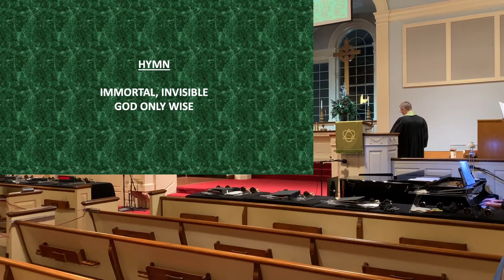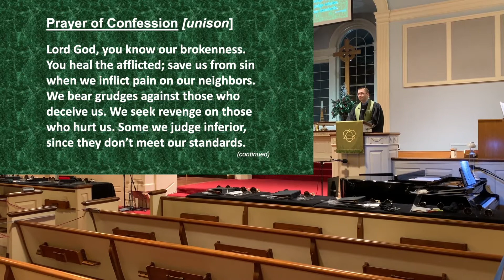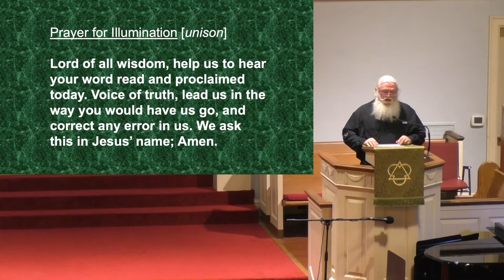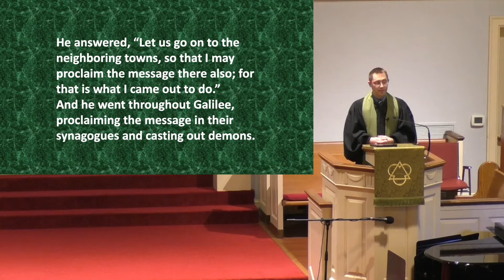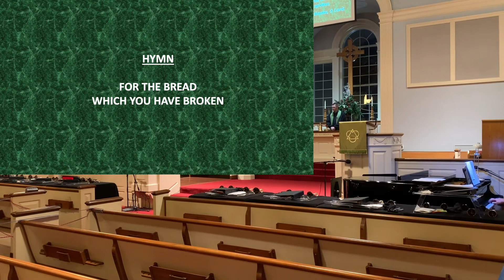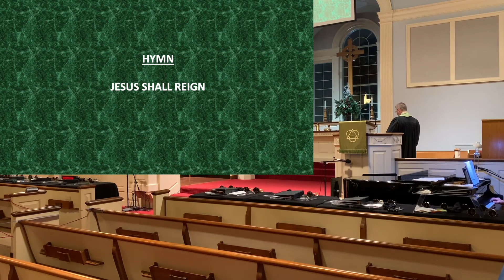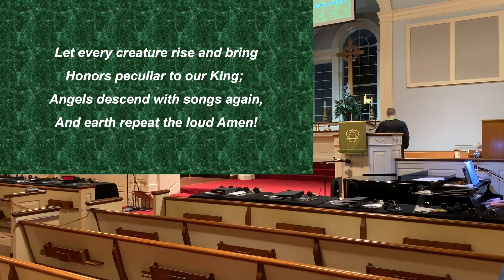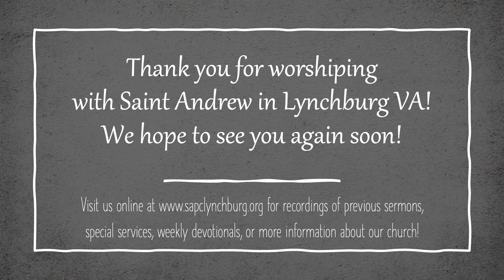2/7/2021 Traditional Worship Service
Welcome to worship at Saint Andrew Presbyterian Church. We're glad to have you join us online today! If you'd like to attend a future worship service in person, please to make your reservation.

In this hour Pastor Dave will preach on Mark 1:29-39 and the challenges of being a disciple. Special thanks to Matt, Dallas, Joy, and the Handbell Choir for contributing to this service along with Pastor Dave. All copyrighted music used by permission under CCLI #2439941 and streaming license #20359237.

Visit us online any time to learn more about our mission, ministries, and membership. We welcome you to find a service or learning opportunity, or leave a prayer request on our prayer wall. Members, if you desire to easily contribute tithes or pledges during this time, you can now do so on the "donate" tab of our website. Thank you for supporting the work of the Church!